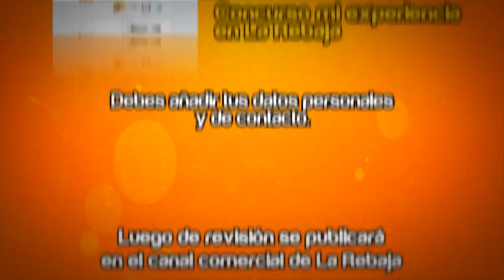CONCURSO GRABA UN VIDEO Y CUENTANOS TU ME MEJOR EXPERIENCIA CON LA REBAJA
En este concurso pueden participar todos los clientes y fans a nivel nacional, donde podrán enviar sus videos clips por la aplicación publicada

Es necesario tener muy claras las condiciones que aplican para crear y enviar el video clip